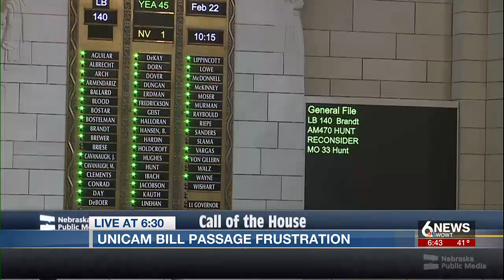State senators express struggles over passing legislation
Some state senators say they're frustrated with the slow process of passing legislation in Lincoln.